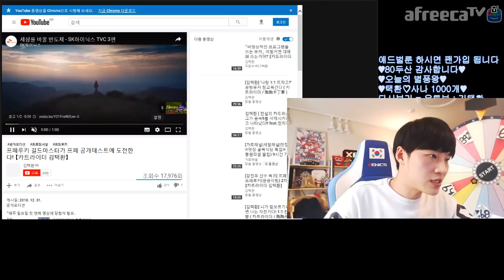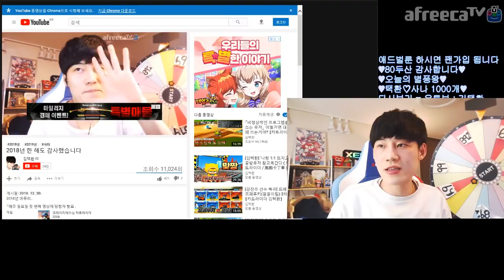시청자분들께 중요한 할 말이 있습니다.